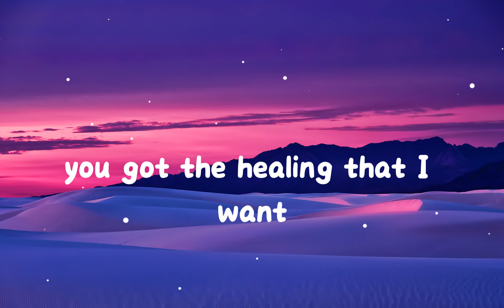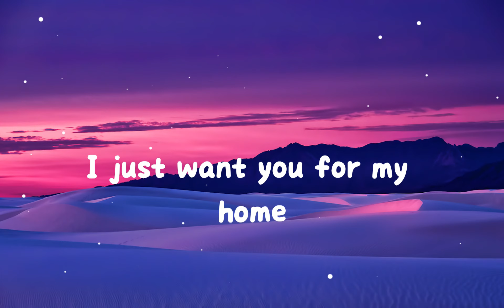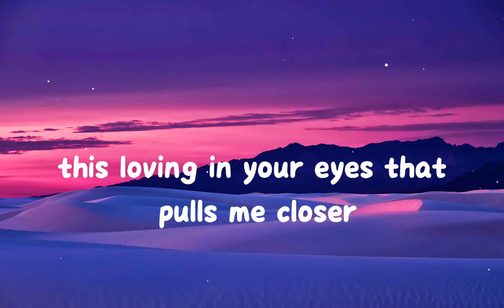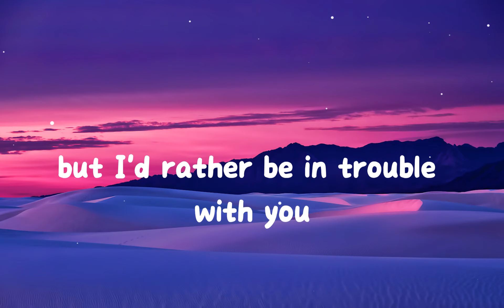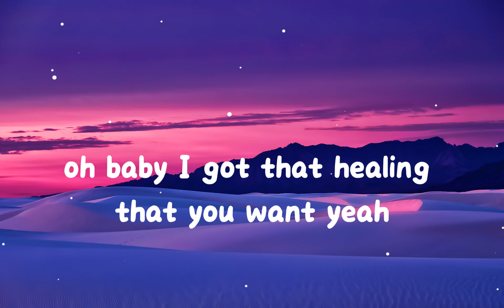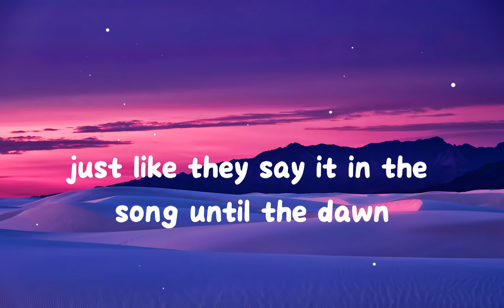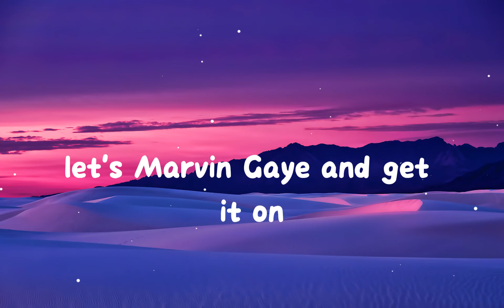Charlie Puth - Marvin Gaye (Lyrics)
Marvin Gaye (Lyrics) :

[Intro: Charlie Puth]
Let's Marvin Gaye and get it on
You got the healing that I want
Just like they say it in the song
Until the dawn, let's Marvin Gaye and get it on

We got this king-size to ourselves
Don't have to share with no one else
Don't keep your secrets to yourself
It's Kama Sutra show and tell, yeah

Whoa-oh-oh-oh
There's lovin' in your eyes that pulls me closer
(Oh, it pulls me closer)
It's so subtle (It's so subtle), I'm in trouble (I'm in trouble)
But I'd love to be in trouble with you

[Chorus: Charlie Puth with Meghan Trainor]
You got the healin' that I want
You've got to give it up to me
I'm screaming, "Mercy, mercy, please!"

And when you leave me all alone
I'm like a stray without a home
I'm like a dog without a bone
I just want you for my own
I got to have you, babe

[Pre-Chorus 2: Charlie Puth & Meghan Trainor]
Whoa-oh-oh-oh
But I'd rather be in trouble with you

[Bridge: Charlie Puth with Meghan Trainor]
Ooh, baby, got that healing that you want, yes
Like they say it in the songs

[Chorus: Charlie Puth & Meghan Trainor]
Until the dawn, let's Marvin Gaye and get it on, babe
Until the dawn, let's Marvin Gaye and get it on, ooh